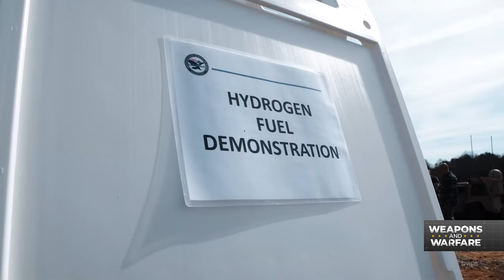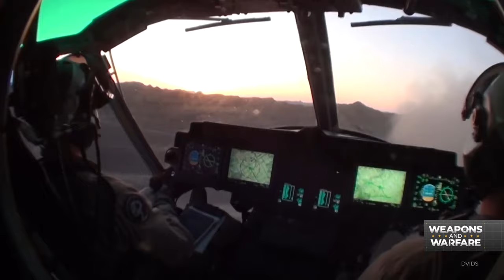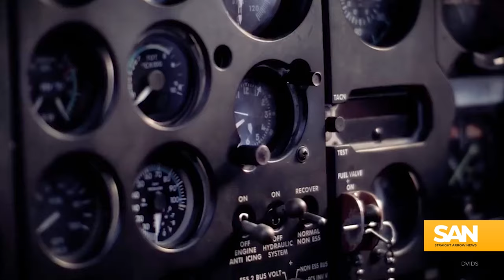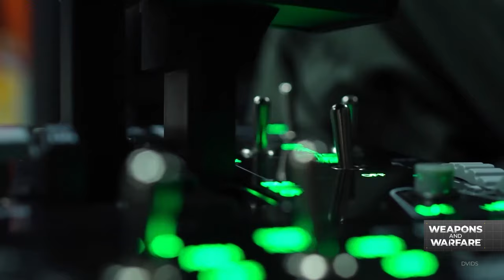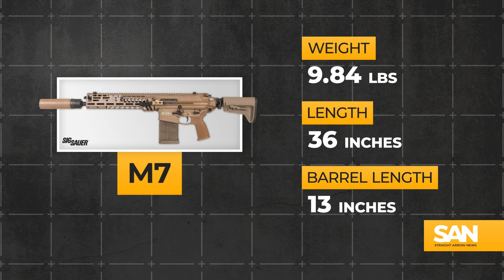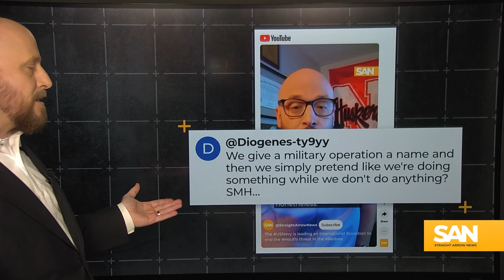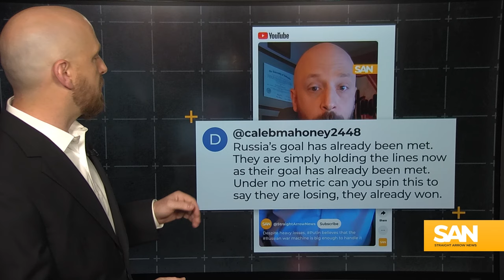Weapons and Warfare - EP2 US Air Force using mixed reality to train new pilots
In the second episode of Weapons and Warfare, step into the cockpit of a U.S. Air Force Huey helicopter and learn about the latest in mixed reality learning. This video game-like experience is part of the branch’s effort to streamline and modernize training for the next generation of Air Force helicopter pilots.